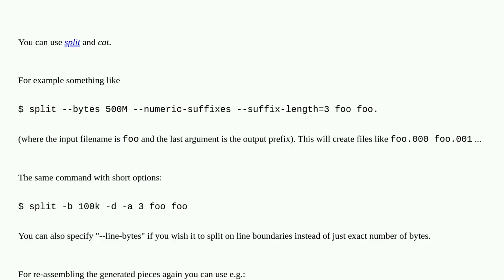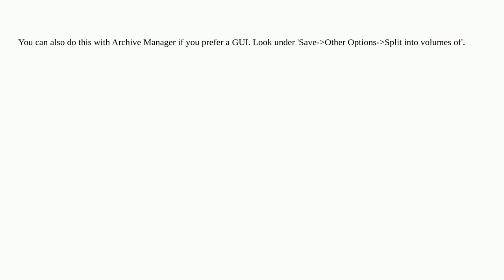Unix: Break a large file into smaller pieces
Break a large file into smaller pieces

A special thanks goes out to the community

  split command-line